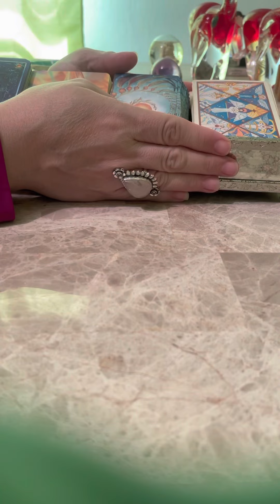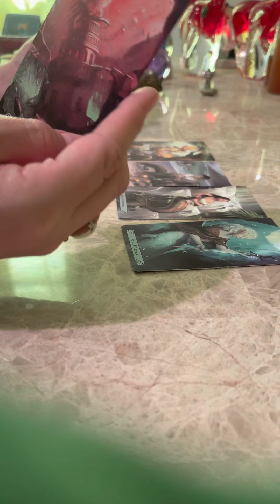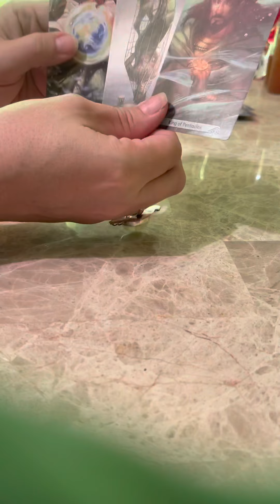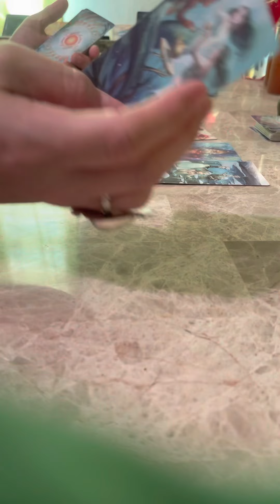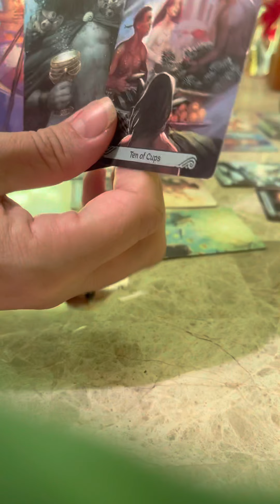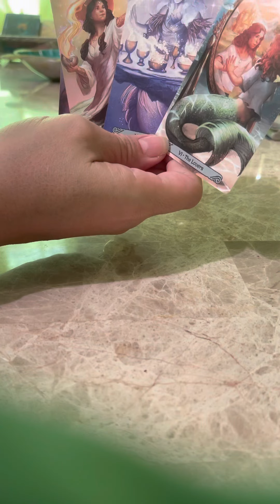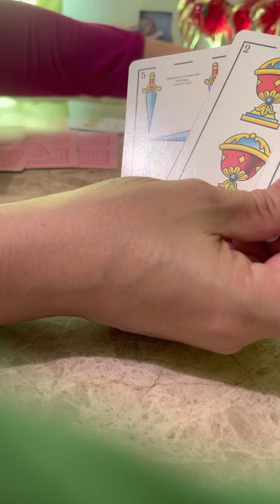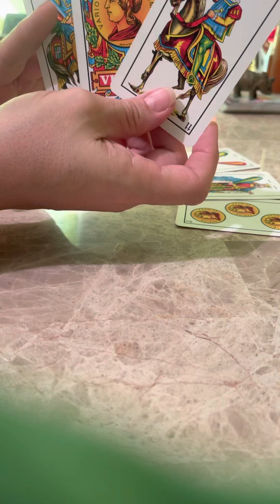Libra con 2 opciones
Lectura para signo libra